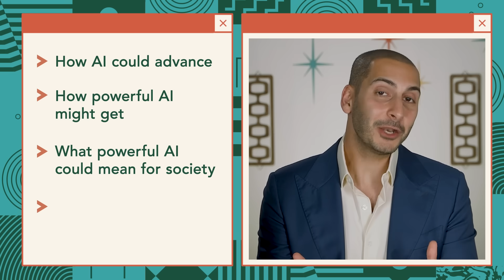Crash Course Preview: What Are the Possible Futures of AI?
Welcome to Crash Course: Futures of AI! Our host Kousha Navidar is here to guide you through the ins and outs of our potential AI futures.

AI is changing FAST so rather than doing a full Crash Course series of 12+ episodes, we’ve prepared a mini-series of just the basics. Crash Course will never tell you what to think and we’re not the type of organization that responds to breaking news in real time. Instead, we’re here to offer a zoomed-out foundation upon which to base your own opinions as you continue to learn from other outlets about the world that’s changing around us.

Crash Course: Futures of AI will cover:
-What even is AI? What’s the history of this thing and how quickly has it evolved to what exists today?
-How could AI transform society? Will AI cause the next Industrial Revolution, and what might that mean for workers and the environment?
-How powerful could AI become? How do we measure the progression of AI? What are the consequences we’re already seeing, and what might be the future consequences of unchecked AI development?
-How could AI be governed? What are the potential approaches for controlling AI both nationally and internationally?

P.S. Wondering if we used AI to create this series? Nope! Every Complexly video is lovingly, painstakingly human-made.